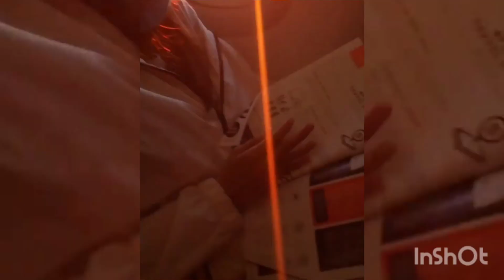Iam_marwa and his x girlfriend enjoying the world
Help me get a camera guys so that i can post more content of myself... i Always post marwas videos because I don't have a camera and i love what he does. WhatsApp me for help